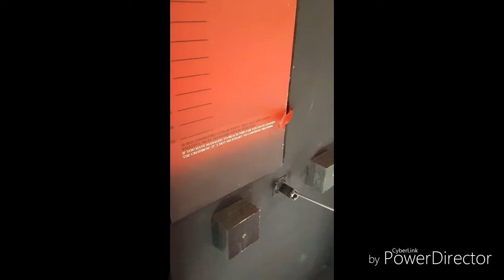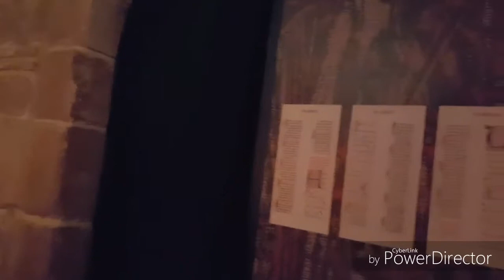Esto es lo que tiene el karma 😑 visitamos Alcazar de San Juan